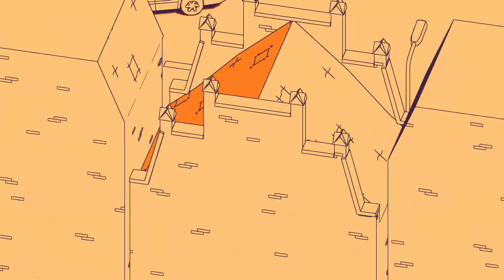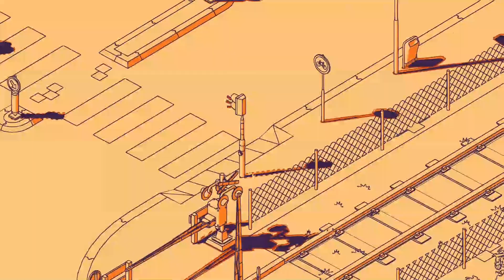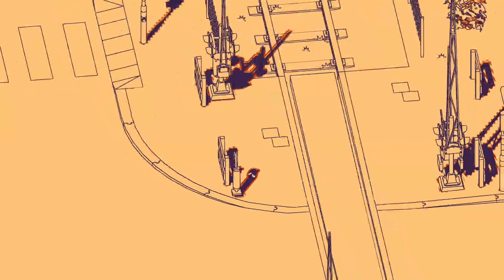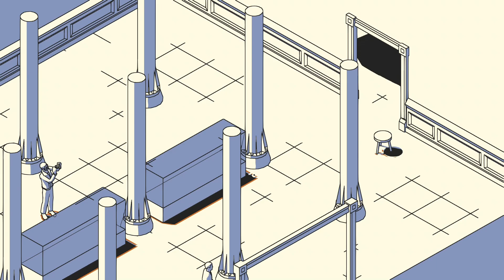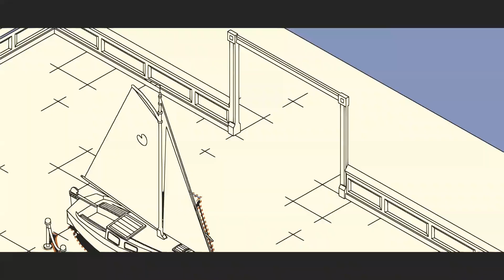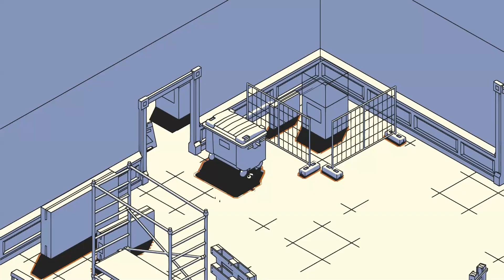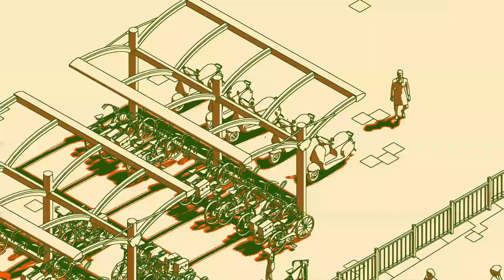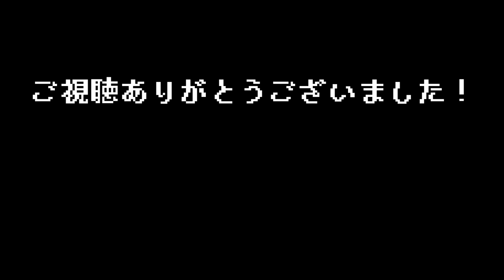#06【 SCHiM - スキム - （製品版）】影から影へ、人生に迷う青年を追いかけて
■ 作品情報
Licensed to and published by Extra Nice B.V. And sub-licensed and published by Active Gaming Media Inc.

■ SCHiM - スキム - （製品版）
影から影へ飛び移って進んでいくアクションアドベンチャーゲーム
人間の体から切り離されてしった主人公が、元の場所へ戻る冒険劇